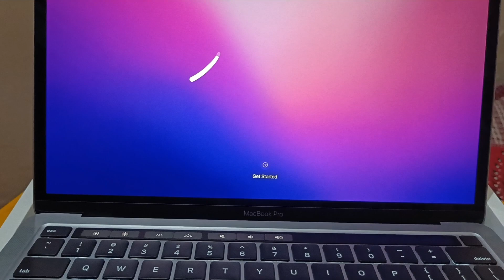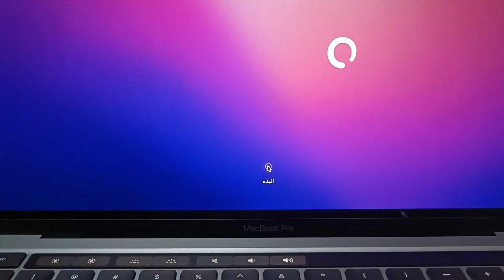Won MacBook Pro Rank 1 GFG Coder Combat | Prize Distribution | Lovely Professional University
Collect Programming Learning Material:
1. Geeks for Geeks (All Data Structures and Algorithms)
2. CP Algorithms (Detailed Advanced Algorithms with Practice Problems)
3. Codeforces Edu Section (Awesome Educational Section)

2. Codeforces (All types CP problems with all difficulties)
3. LeetCode (Easy to Hard all levels)
4. CSES ProblemSet (Topicwise Practice)

We host the virtuals almost every day, to participate in the upcoming virtual contests.
For Regular Updates, Join Discord Server !!

Happy Coding !!

Random Words: Competitive Programming, Coding, Discord, Programming, Codeforces, Contest, AtCoder, CodeChef, Gaming, Chess, Virtuals, Typing, Educational, Youtube, Screencast, Editorial, Problemset, Motivation, Progress

TimeStamps -
0:00 Introduction
1:34 Prize Distribution
2:33 MacBook Pro UnBoxing